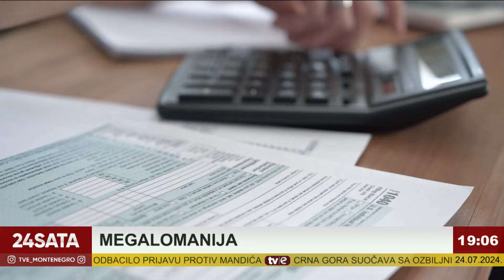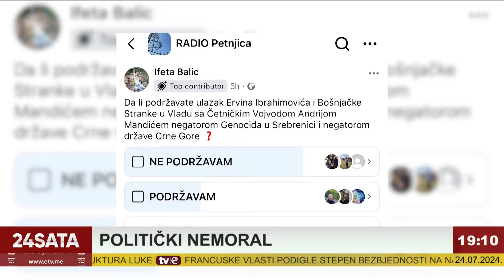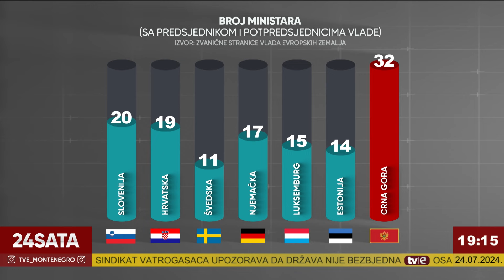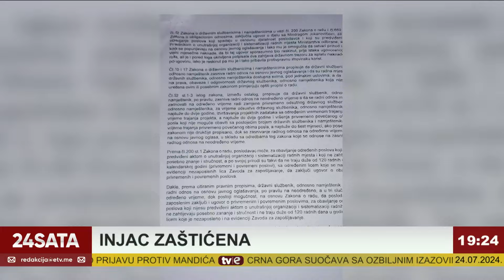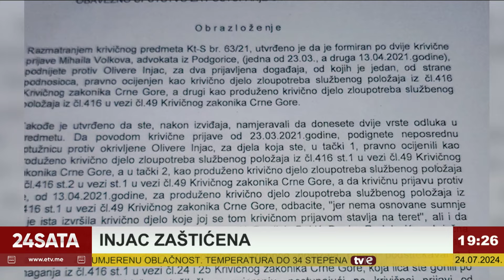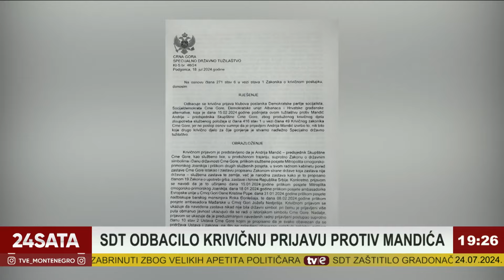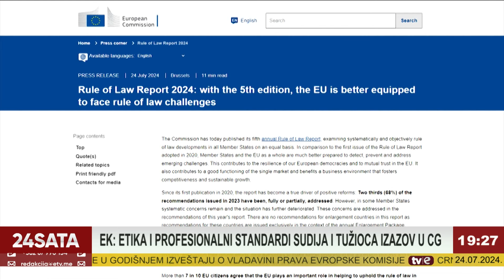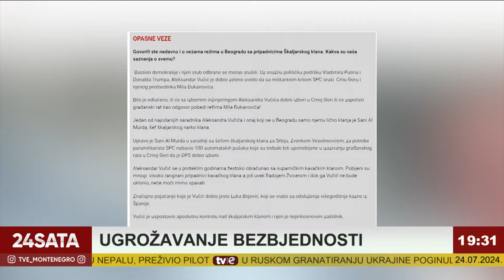Informativna emisija: 24 sata - 24.07.2024